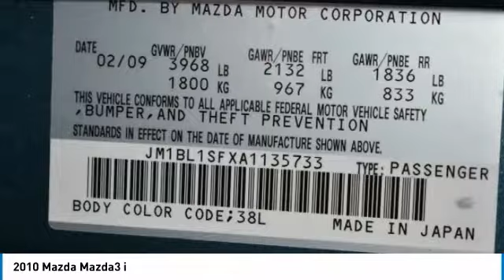2010 Mazda Mazda3 Grapevine TX, Plano TX, Ft. Worth TX J3714823A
2651 William D. Tate Ave.

Clean CARFAX. Recent Arrival! 2010 Mazda Mazda3 i Celestial Blue Mica Odometer is 11262 miles below market average!brbrAwards:br  * 2010 KBB.com Top 10 Coolest New Cars Under $18,000